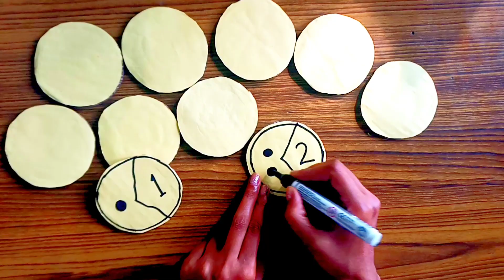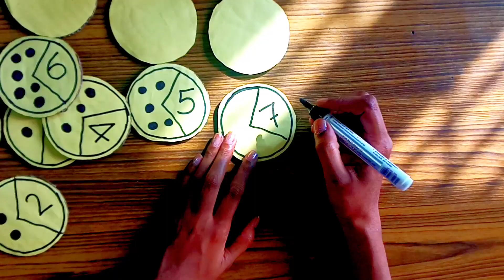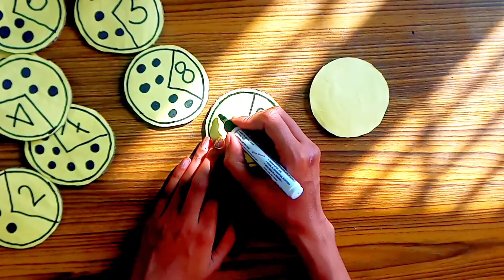math tlm for primary school class 1 and 2 / tlm making ideas / t l m kaise banaye / tlm maths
arushi kavita tlm

arushi kavita tlm
arushi kavita
tlm
fln
school project
teaching learning material
learning activities material
how to make tlm
 tlm diy
tlm craft
tlm for primariy school
tlm for class 1 and 2
tlm ideas
tlm making ideas
tlm making